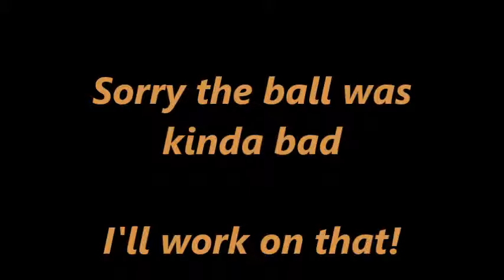The Blue Ball